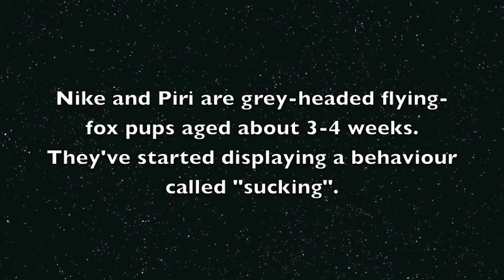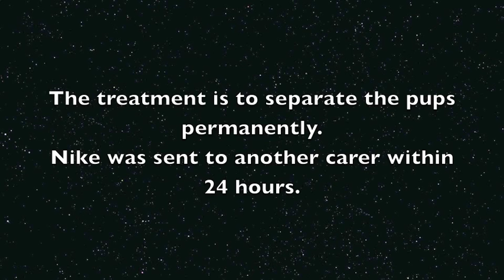Sucking behaviour in baby Flying-foxes, 2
Sometimes hand raised baby flying-foxes display an aberrant behaviour called "sucking".  The neediest pup, the sucker, will latch onto the other pup, the suckee, and either suck up tufts of fur on the back of the suckee's neck, of their ear, or even their penis sometimes.  They may also attempt to suckle under the suckee's wings and bring up love bites on their chest wall.
The pups will be permanently separated.
This behaviour seems to occur more frequently in times of great stress - when the carer is overloaded with too many pups, when there is a continual revolving door of pups coming in for stabilisation and going out to new carers.
Splitting up the pups causes more stress, but less physical and emotional longterm damage to the pups in question.